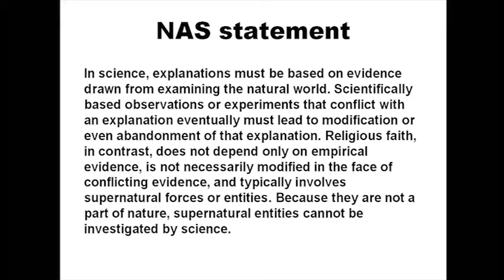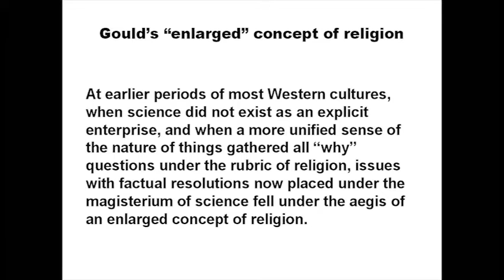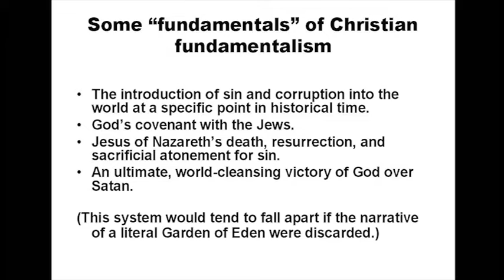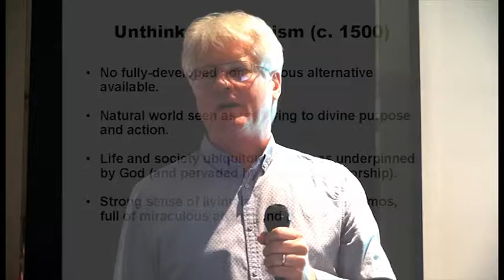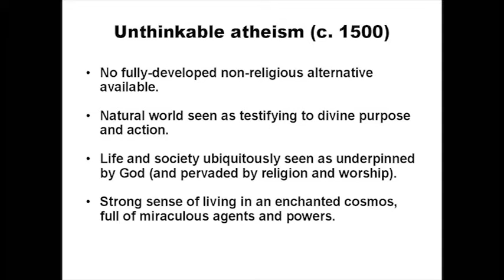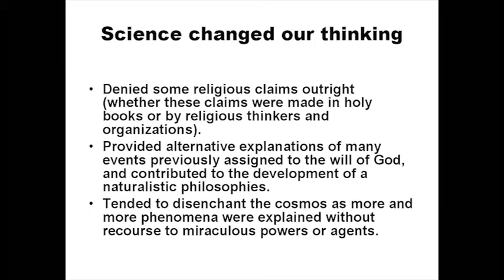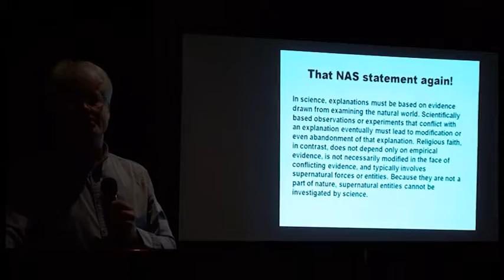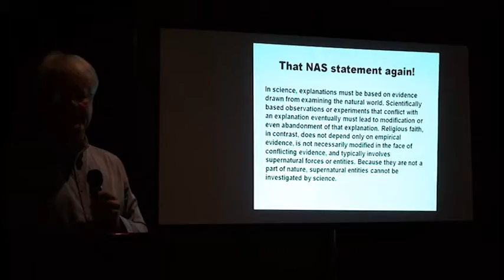Russell Blackford - Science and the rise of Atheism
Russel Blackford - Science and the rise of Atheism
13th February 2015
In this philosophical talk, Russell discusses how science, historically psychologically and rationally undermines religion.